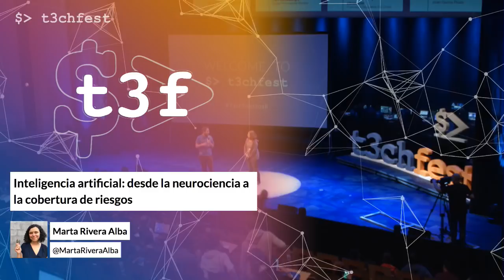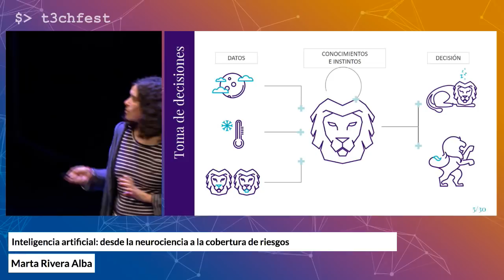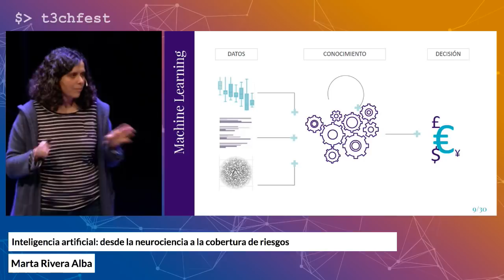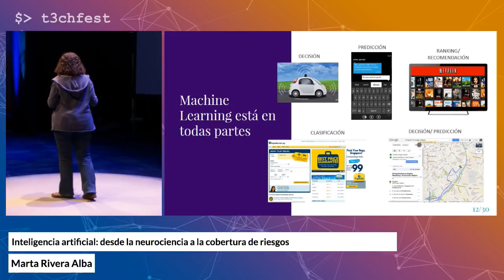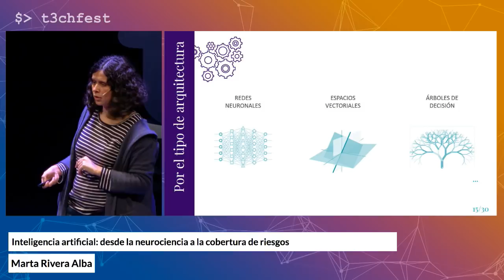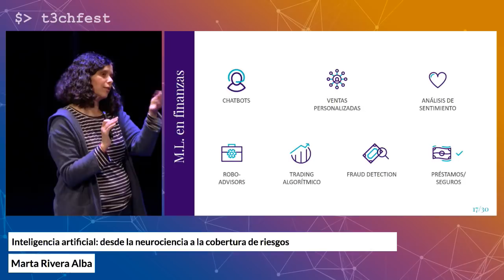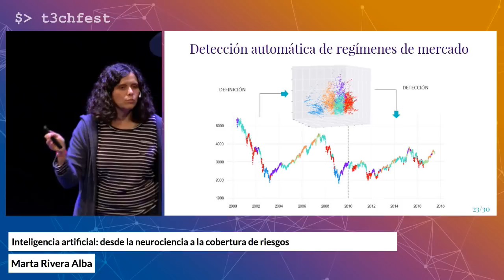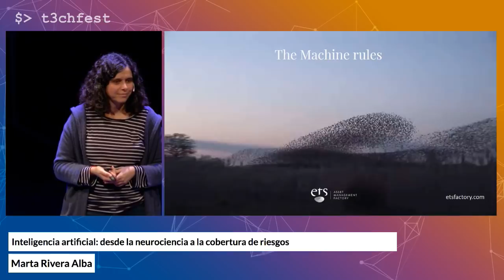Inteligencia artificial: desde neurociencia a la cobertura de riesgos - Marta Rivera | T3chFest 2018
Al igual que los inversores, los animales toman decisiones basándose en las condiciones actuales de su entorno y su propia experiencia. Combinan de forma dinámica la información proveniente de diferentes fuentes para reducir el riesgo y maximizar los beneficios. Los últimos avances en las herramientas de inteligencia artificial nos acercan a la posibilidad de imitar estas estrategias in silico. Ya podemos analizar grandes cantidades de datos para adaptarnos al futuro comportamiento de animales, el clima, los consumidores o el mercado bursátil. Estos avances nos permiten entrenar ordenadores para reproducir las estrategias de supervivencia de los animales y sacar el mayor partido a las nuestras. Entrenamos mejores algoritmos para sobrevivir en el salvaje e impredecible mercado. Como los animales, combinamos fuentes de información para cubrir riesgos y maximizar beneficios para índices de renta fija, renta variable, cruces de divisas y materias primas. Tal y como hace la evolución mejoramos nuestras soluciones de cobertura para adaptarnos a las nuevas condiciones y aprovecharnos de todos los nuevos desarrollos científicos y tecnológicos.